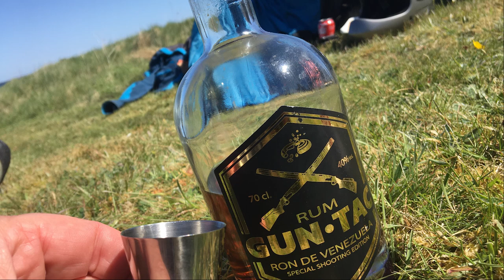Paragliding - Fur - 8. maj 2022